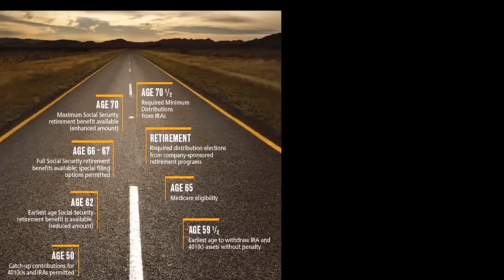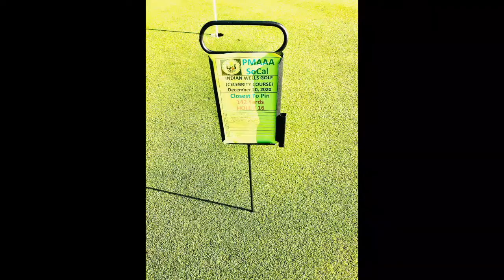PMAAA SoCal Year End Golf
PMAAA Golf Club held its' Year End Golf Tournament at Indian Wells Celebrity Course. Format was Battle of Classes. PMA Even Classes (80, 82, 84, 88, 96) against PMA Odd Classes (69, 71, 81, 87, 89, 91, 97).